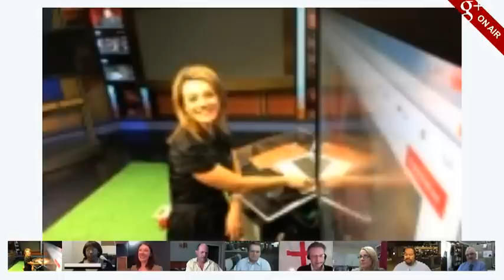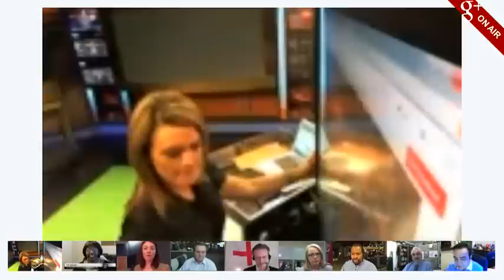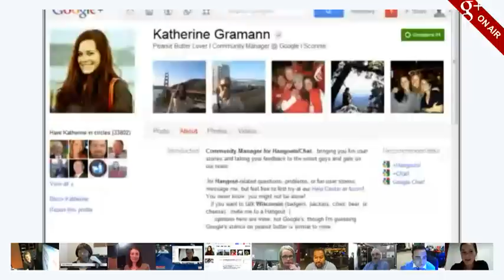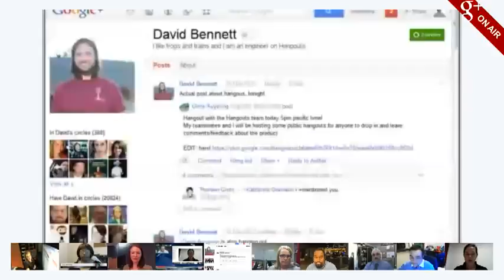RJI Lecture: Hangouts and the Future of News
Presentation to the Reynolds Journalism Institute about how television journalists are using Google Plus Hangout On-Air to connect with viewers.  They're using it as a free satellite truck and it's redefining traditional TV markets.